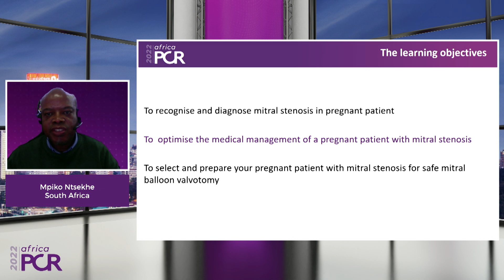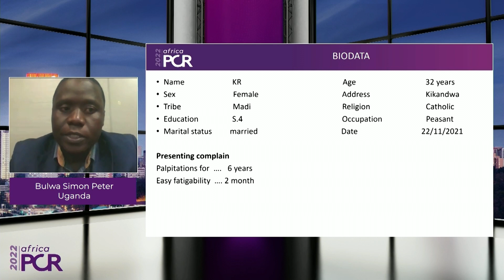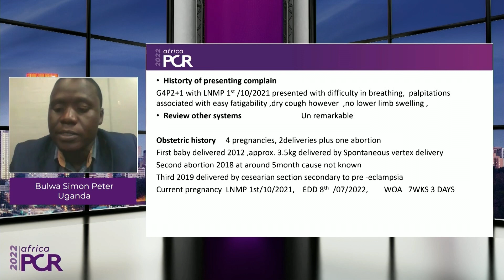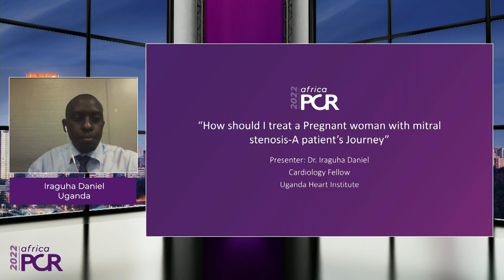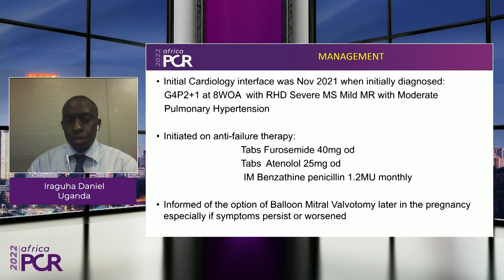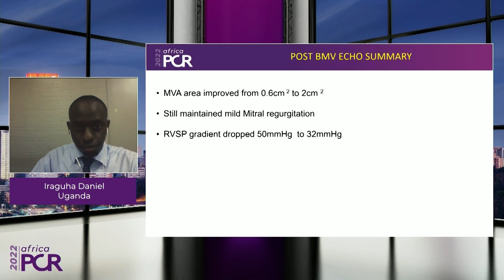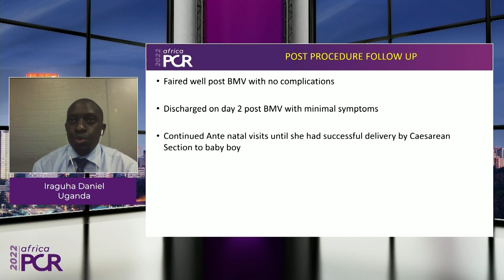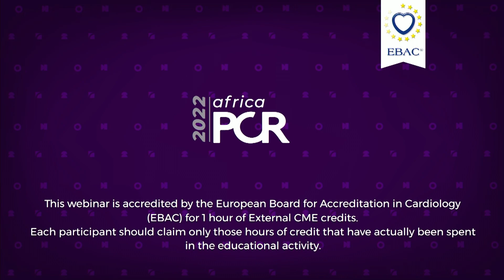How should I treat a pregnant woman with mitral stenosis - A patient's journey - Webinar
Watch the replay of this webinar if you want to recognise and diagnose mitral stenosis in pregnant patient, optimise the medical management of a pregnant patient with mitral stenosis, select and prepare your pregnant patient with mitral stenosis for safe mitral balloon valvotomy.